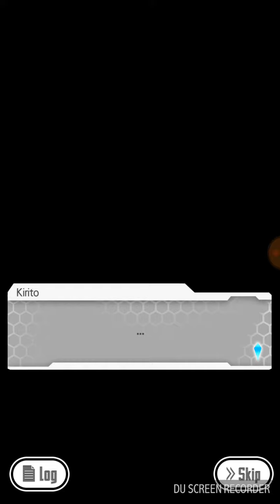Game over for diavel sao memory defrag part 2